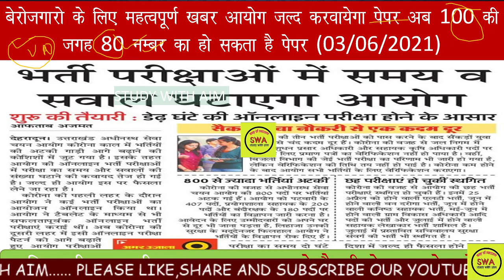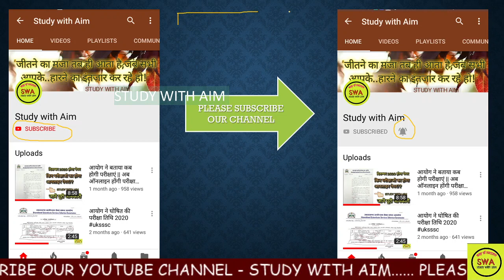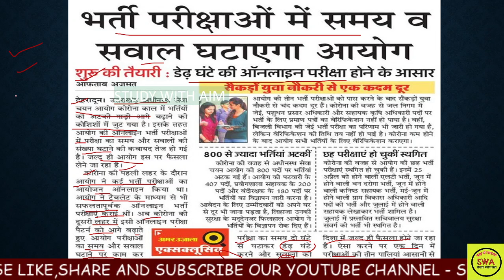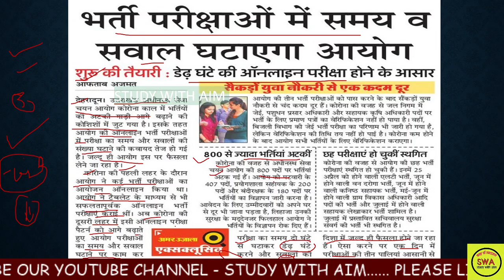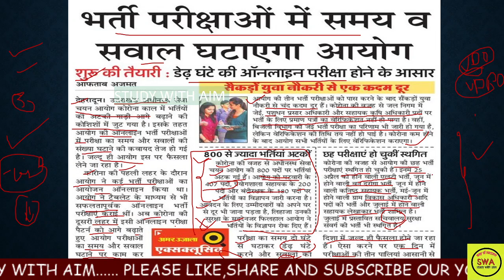Uksssc new update 2021||बेरोजगारों के लिए खुशखबरी जल्द होंगे पेपर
uttarakhand mock test in hindi part-22||Top 20 mcq's of uttarakhand gk||uksssc gk in hindi